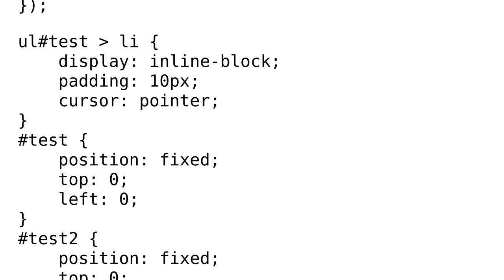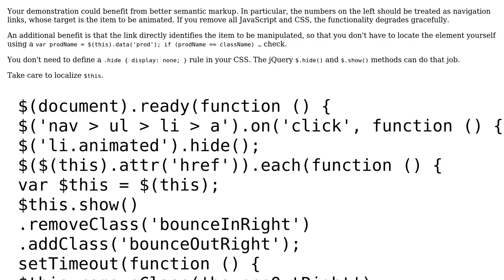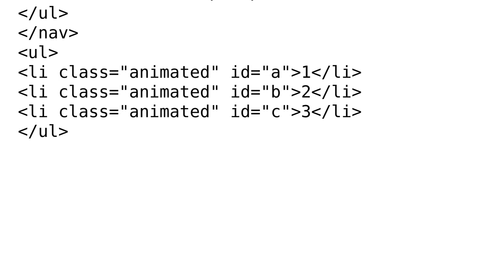Code Review: Sliding effect with bounce (2 Solutions!!)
Code Review: Sliding effect with bounce

With thanks & praise to God, and with thanks to the many people who have made this project possible! | Content (except music & images) licensed under CC BY-SA | Music | Images & others | With thanks to user Naman Goel user It worked yesterday. user 200_success and the Stack Exchange Network Trademarks are property of their respective owners. You are responsible for your own actions.